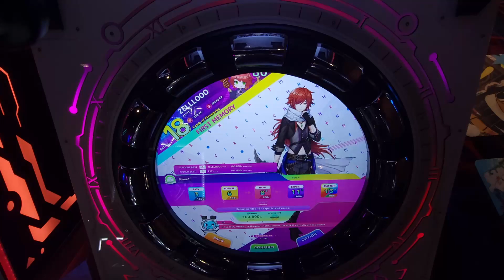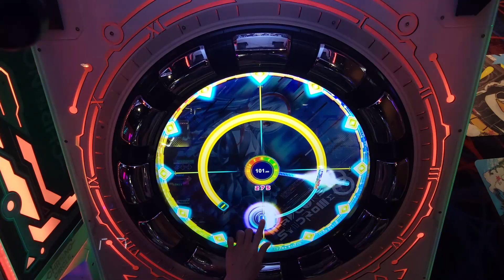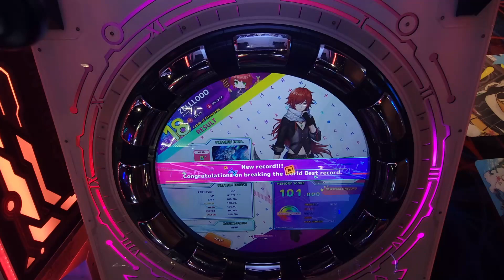ZELLLOOO - Move!! Hard 101.000 (PC)